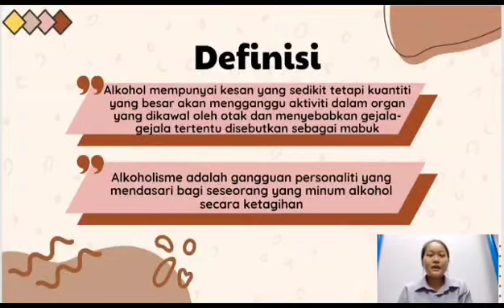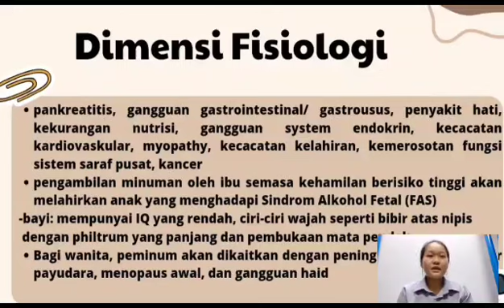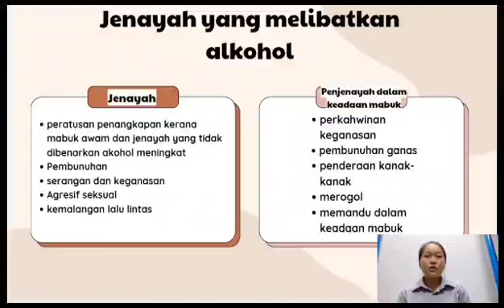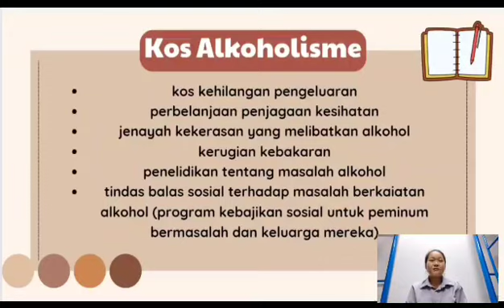KKS 3063 TUGASAN 3 (individu): EFFECT OF DRUNKENNESS AND ALCOHOLISM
LAI CHAI WEN